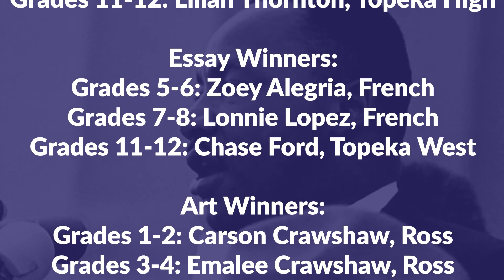Dr. Martin Luther King Jr. Day: "What more can I do?"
For Dr. Martin Luther King Jr. Day, Dr. New of Topeka Public Schools joined the governor in a presentation commemorating Martin Luther King Jr Day. Join us in listening to her breathtaking speech, as well as thanking the governor for her work.